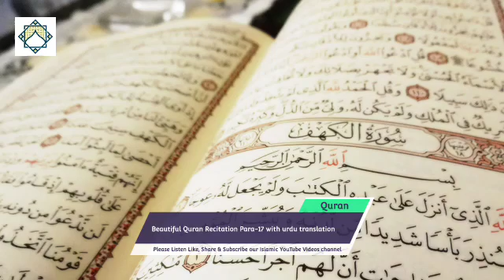Heart Touching reaction QURAN-PARA 17 /30-URDU TRANSLATION | ISLAMIC VIDEOS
Description
This channel is For Knowledge Seeker.  The Main purpose of this Channel is to SPREAD Our Posts / information / Video’s to All from Quran and Saheeh Hadith & Fatwas from well known Salafi Scholars.
This Page Contain Both English & Roman Urdu Articles. The beauty of knowledge is in passing it on, therefore you are welcome to share the posts from this Page.
The Messenger of Allah (ﷺ) said: “One who guides to something good has a reward similar to that of its doer.” [Saheeh Muslim (4665)]
Appreciate your feedback. Barak Allahu Feekum.
By : Servant of Allah. This channel is For Knowledge Seeker.  The Main purpose of this Channel is to SPREAD Our Posts / information / Video’s to All from Quran and Saheeh Hadith & Fatwas from well known Salafi Scholars.
By : Servant of Allah.

This channel is For Knowledge Seeker.  The Main purpose of this Page is to SPREAD Our Posts / information / Video’s to All from Quran and Saheeh Hadith & Fatwas from well known Salafi Scholars.

Quran Recitation: Mishary bin Raashid Al Afasy
Urdu Translation: Afzal Mishkat
Album : Easy Quran Translation (Urdu)